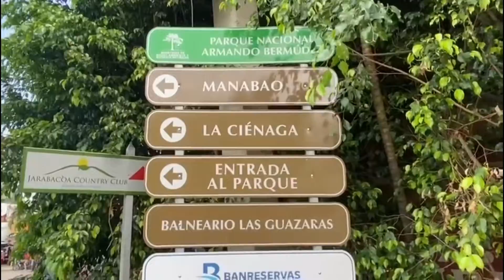CONSTANZA AND JARABACOA! | Central Dominican Republic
Constanza and Jarabacoa: 2 mountain towns in the Central Dominican Republic. Definitely worth a visit for something entirely different.
Considering moving to the Dominican Republic?
For resources and information on residency, healthcare, real estate, investing and more, the DR GO! is your go-to resource guide for answers to questions about residency, taxes, real estate (rentals and purchases), schools, healthcare and more to help you transition smoothly to life on this glorious island.

Want a consultation about expat life, vacation rentals or how to create a life you love? Let's talk.
A HUGE THANK YOU for supporting this channel with your viewership and subscriptions. My goal is to spread love and happiness while living and loving my life, plain and simple.

Thanks so much. xo